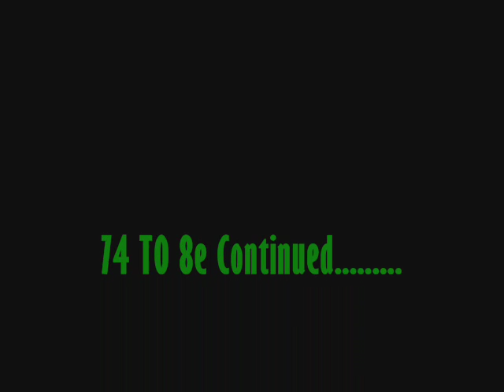74 usmc tanker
Driving a Tank  74 usmc tanker